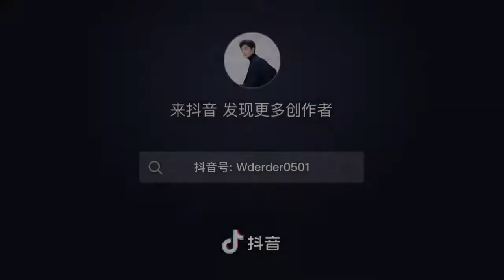[ENG SUB] Yang Yang Zhou Dong Yu | Pepsi Concept Store commercial 10 June 2019 杨洋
Source: Douyin Wderder0501 Pepsi Commercial
Song copyrighted to AdRev Masters Admin
On behalf of: APM in North America and EMI Production Music for Rest of World|KPM Main Series| KPM Music Ltd
Song: Gonna Be a Beautiful Day (b 60)
Artist: Krissie Karlsson, PRS|Karl Karlsson, PRS|Bjorn Nilsson, PRS